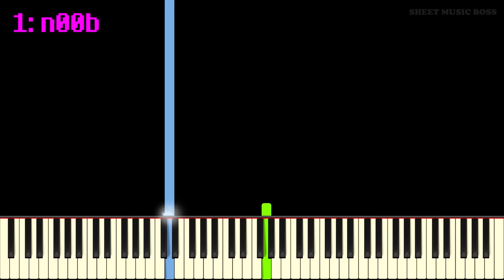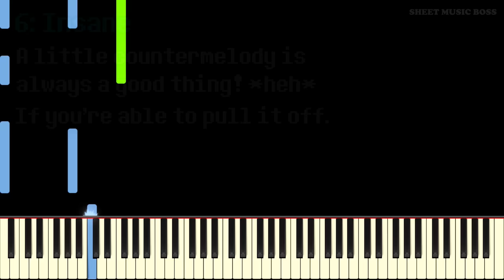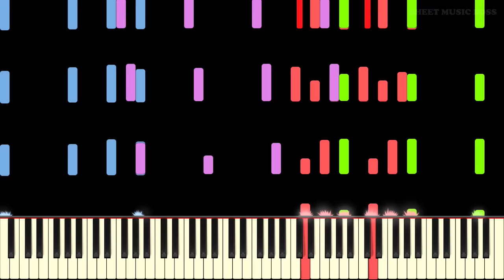Megalovania but it gets harder and H A R D E R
💀😱 You're gonna have a bad time... 🎵🎹

Megalovania is probably the most well-known track from the Undertale soundtrack by Toby Fox. We have all wanted to learn how to play it on piano at one stage or another, and today is your lucky day! Or is it? This version of Megalovania gets progressively more and more difficult, from the ridiculously simple (yes, even YOU can play it), to the insanely complex, and even beyond... Let us know what you think about this awesome piano version of Megalovania in the comments below!